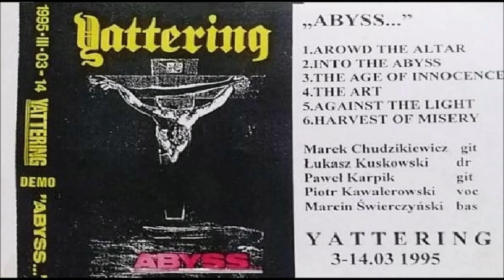Yattering [POL] [Technical Brutal Death] 1995 - Abyss... (Full Demo)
00:00  1. Arowd the Altar
02:41  2. Into the Abyss
07:48  3. The Age of Innocence
12:31  4. The Art
15:22  5. Against the Light
19:53  6. Harvest of Misery